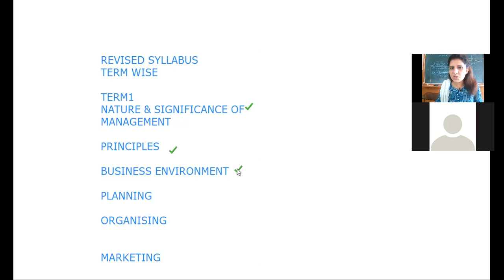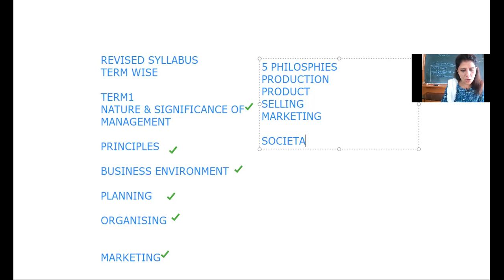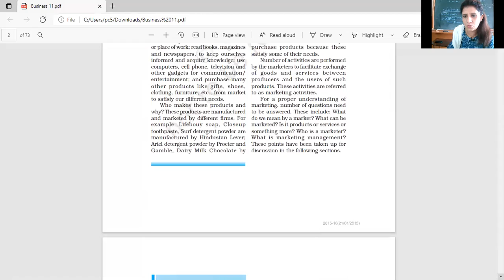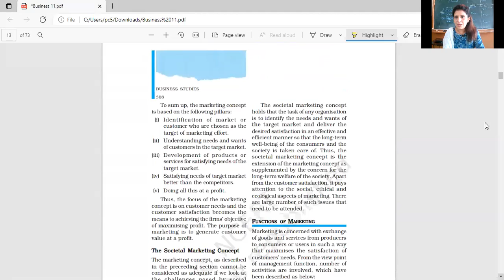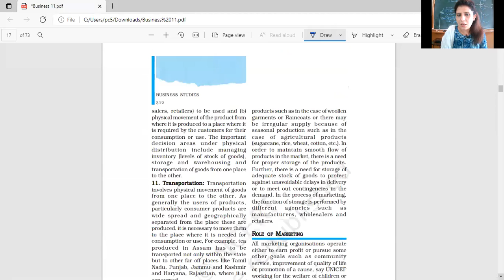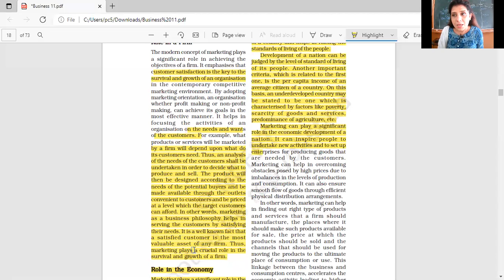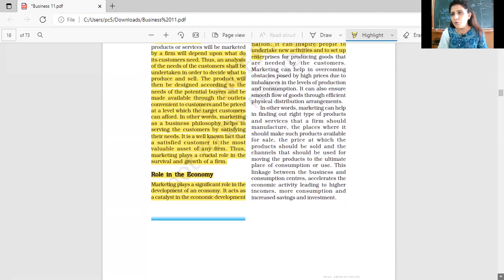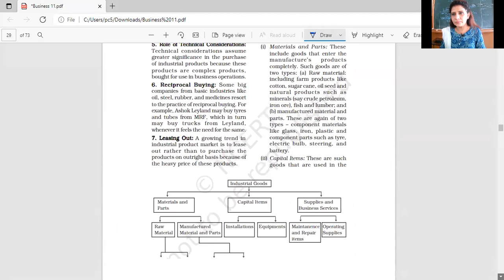24-7-21 BUSINESS STUDIES XII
ROLE OF MARKETING & DISCUSSION ABOUT REVISED SYLLABUS